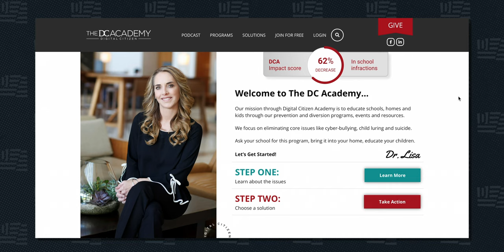Video Games, Cyberbullying, and More: How To Guide Your Child Through The Digital Wasteland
Protecting children from online hazards is an essential part of parenting in the digital age. Dr. Lisa Strohman, a psychologist specializing in the mental health impacts of technology, breaks down the issues surrounding online pornography, video game addiction, and cyberbullying. She shares how parents can navigate the internet minefield, communicate about these topics with their children, and recognize signs that their children are struggling.

Dr. Strohman is also the founder of Digital Citizen Academy, an organization addressing the issue of technology addiction and overuse. She’s also been a visiting scholar at the FBI’s National Center for the Analysis of Violent Crime division, where she became intimately familiar with the dark recesses of the internet. Her books, “Unplug” and “Digital Distress,” explain the challenges of growing up in a digital world and offer practical advice for parents.

Outline:
[0:00] Intro
[2:00] The ‘digital-native’ generation
[9:41] Gen Z’s social media sophistication
[13:40] How risk taking and maturity have changed
[17:36] Effects of early exposure to pornography
[23:21] Boys and girls cope in different ways
[30:54] Technology and relational disfunction
[34:49] Be aware of human trafficking
[37:21] Tips for protecting your kids online
[39:52] Video games are a mixed bag
[47:37] Gaming addiction vs productive screen time
[51:49] Cyberbullying vs. old-school bullying
[56:52] What can parents do about bullying?
[1:04:54] Family traditions create useful boundaries
[1:06:00] Both parents are responsible for parenting
[1:09:21] Surveillance doesn’t create safety